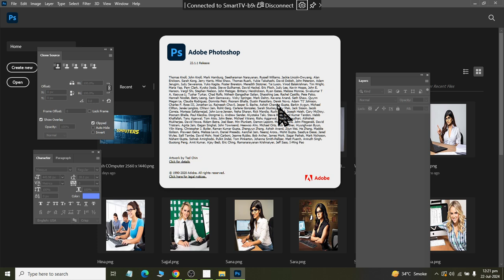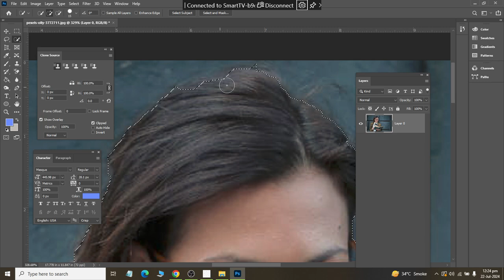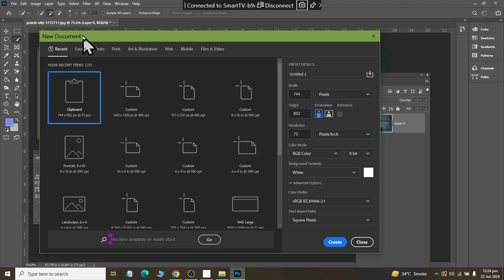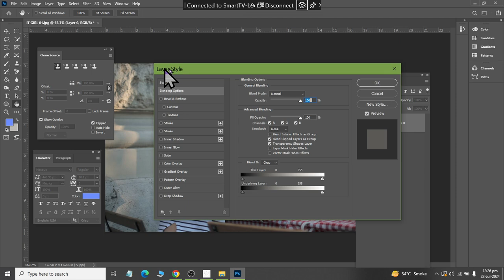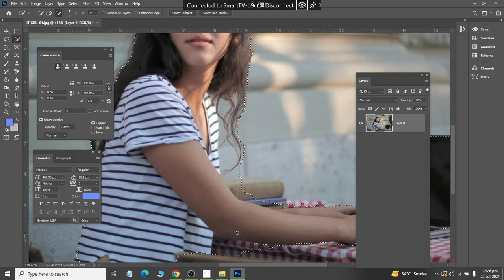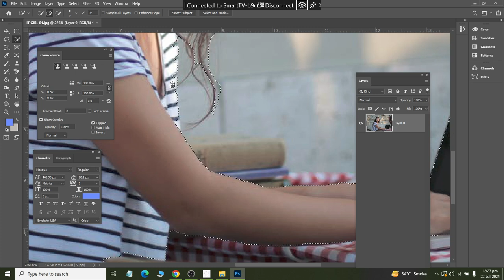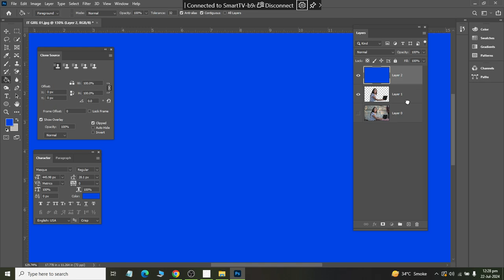Class 05 Understanding About Object Selection tool in Adobe PhotoShop 2021 2024